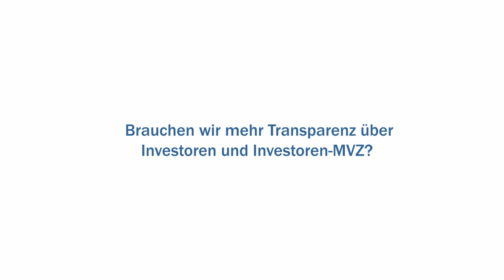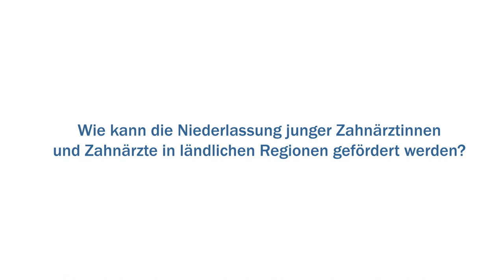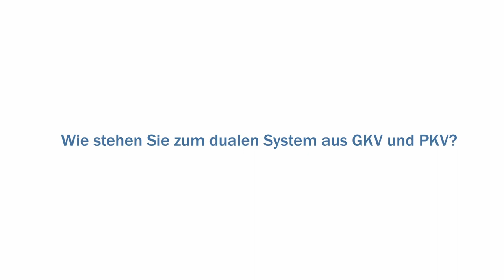Dietrich Monstadt (CDU/CSU) zur Agenda Mundgesundheit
Mit der „Agenda Mundgesundheit 2021–2025“ formuliert die Vertragszahnärzteschaft ihre zentralen Forderungen an die im kommenden Herbst neu zu wählende Bundesregierung und positioniert sich zu zentralen Fragen der zahnärztlichen Versorgung und des Gesundheitssystems.

Die KZBV hat mit Dietrich Monstadt von der CDU/CSU-Bundestagsfraktion über zentrale Aspekte der Agenda Mundgesundheit gesprochen.